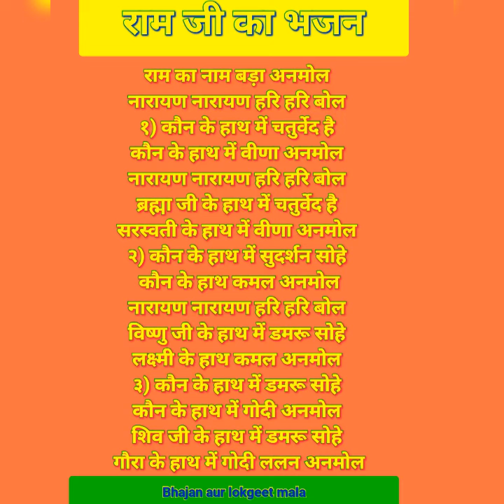राम का नाम बड़ा अनमोल। नारायण नारायण हरि हरि बोल।।रामजीकेभजन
ayodhya bhajan
रामविवाह भजन
रामविवाह के गाने